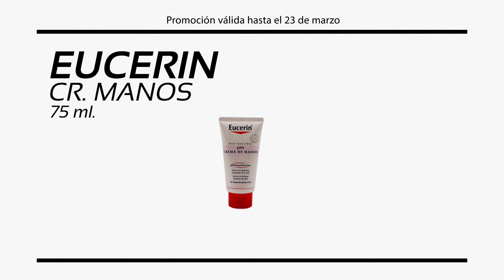SUPERDESCUENTO 1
Ofertas SUPERDESCUENTO, cientos de artículos con descuento inmediato en caja hasta 23-03-17. Vídeo-1.